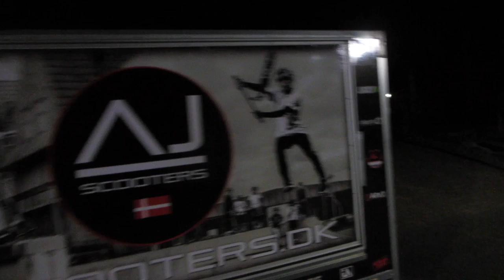DENMARK ADVENTURES: ABANDONED HOUSE AND BOWL!!!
We had a fun day exploring Denmark and managed to find an abandoned house and bowl! Hope you enjoyed it!
Insta: nathanaelwest (CLOSE TO 10K)